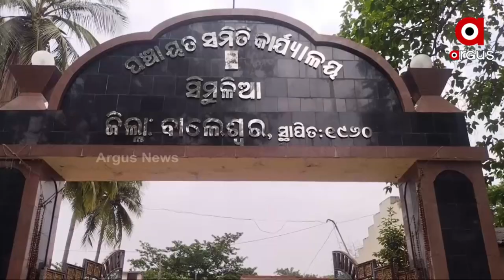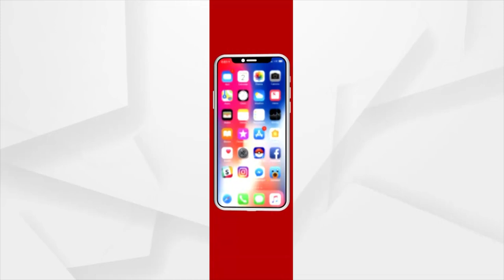୭କିଲୋମିଟର ରାସ୍ତାରେ ଶହଶହ ଖାଲ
୭କିଲୋମିଟର ରାସ୍ତାରେ ଶହଶହ ଖାଲ
ସରକାର ଗ୍ରାମାଞ୍ଚଳରେ ରାସ୍ତାଘାଟର ଉନ୍ନତି ପାଇଁ କୋଟିକୋଟି ଟଙ୍କା ଖର୍ଚ୍ଚକରି ଅନେକ ଯୋଜନା ପ୍ରଣୟନ କରିଛନ୍ତି । ହେଲେ ରାଜନେତା ଏବଂ ବିଭାଗୀୟ ଅଧିକାରୀଙ୍କ ଆନ୍ତରିକତା ଅଭାବରୁ ଏହି ଯୋଜନା ସବୁ ବାଟବଣା ହେଉଥିବା ଅଭିଯୋଗ ହୋଇଛି । ଏହାର ଏକ ଜ୍ବଳନ୍ତ ଉଦାହରଣ ଦେଖିବାକୁ ମିଳିଛି ବାଲେଶ୍ୱର ଜିଲ୍ଲା ସିମୁଳିଆ ବ୍ଲକରେ ।